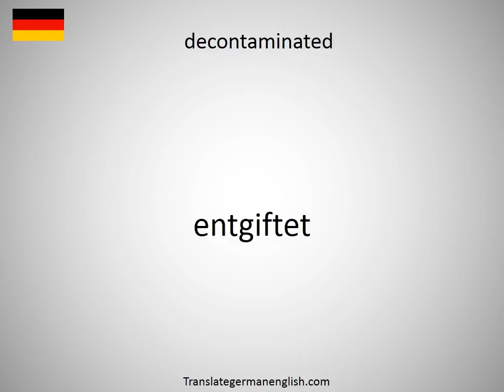How to say deconstructive in German?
How to say deconstructive in German? Learn the pronounciation deconstructive! How to Pronounce deconstructive. Expand your vocabulary, learn German words. Practice German online. Use this free pronunciation guide to practice words at a time. Learn German for free. Thank you for viewing, please like or subscribe! hoe om te sê, si të thuash, እንዴት እንደሚናገር, wie sagt man, comment dire, come dire, como dizer, как сказать, nasıl denir, cómo decir, 怎么说, πώς να το πω, hoe zeg je.